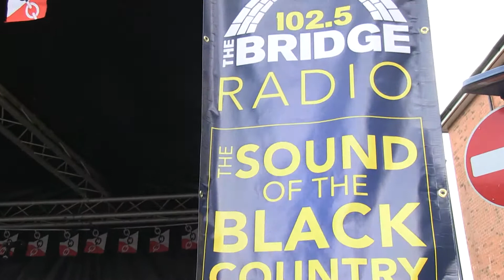Stourbridge Carnival 2014: Of Kings and Captains - All We Have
Fresh from playing Wireless 2014 and supporting Bon Jovi on a recent stadium gig, Of Kings and Captains came back home to play for their fans!